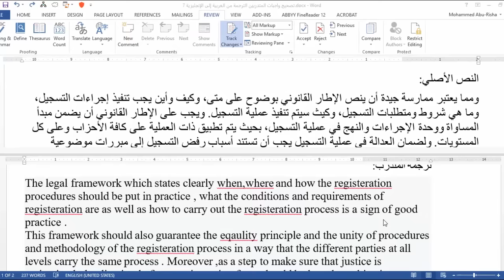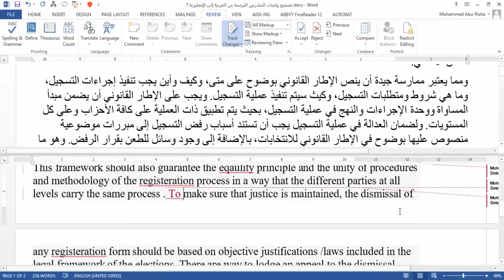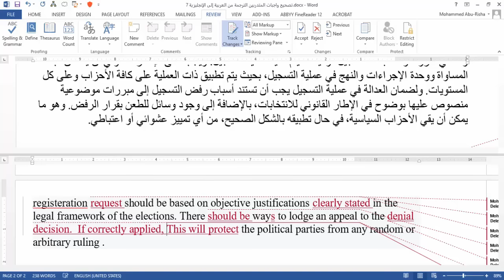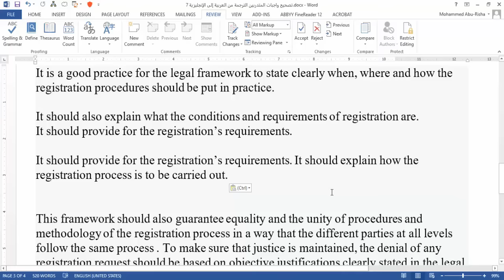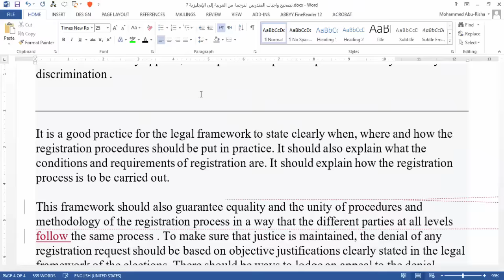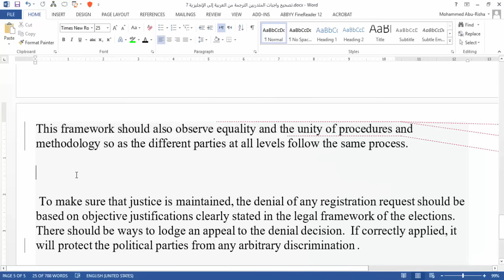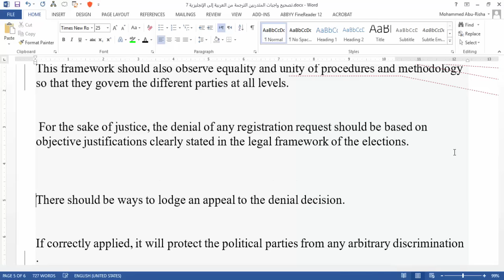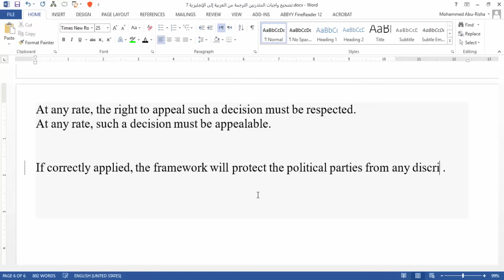تصحيح واجبات المتدربين الترجمة من العربية إلى الإنجليزية 7